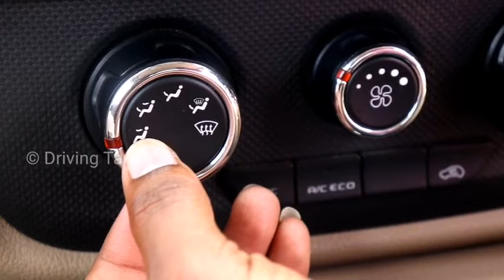ஒரு மணி நேரத்தில் கார் ஓட்டுவது எப்படி how to drive a car in tamil